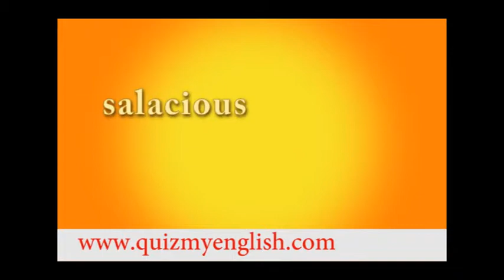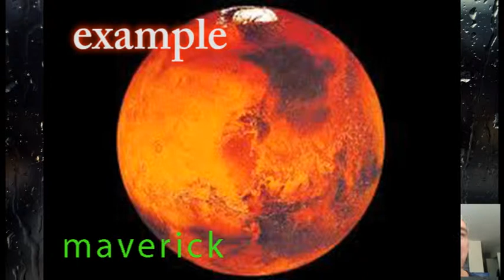94. English lesson. Speak Like President. SALACIOUS | MAVERICK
SALACIOUS
MAVERICK